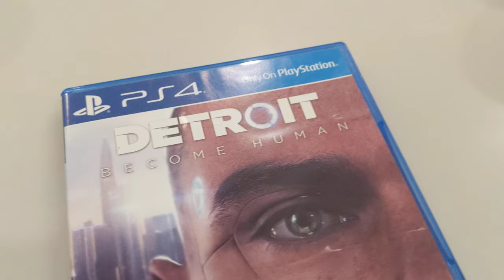Detroit Become Human for PS4